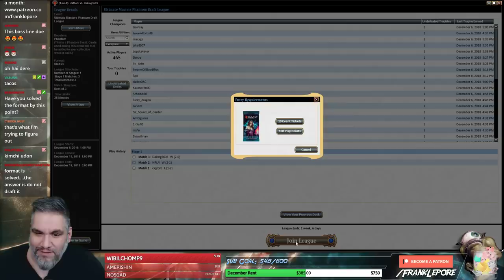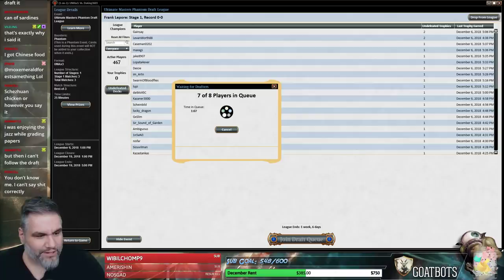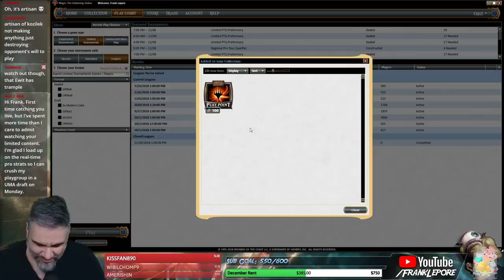(Magic Online) Ultimate Masters Draft #3 - 12/11/18